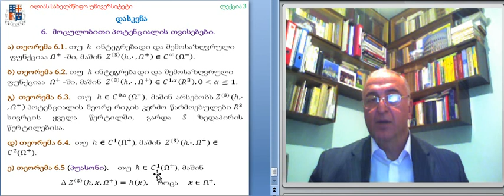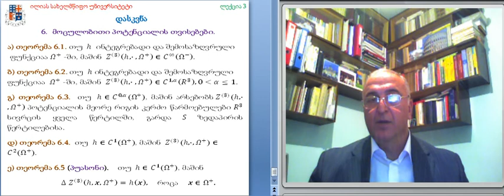მერაბ სვანაძე, ლექცია 3-2